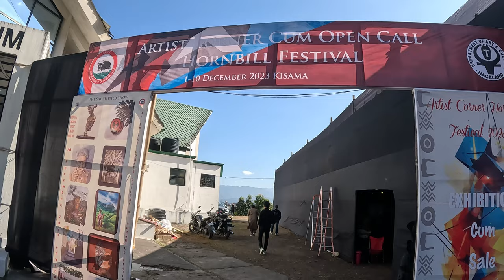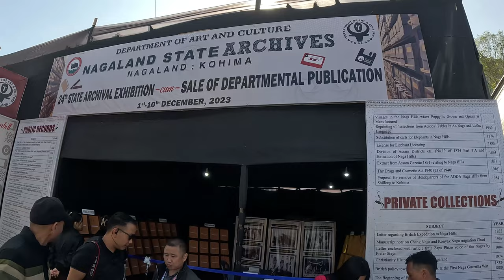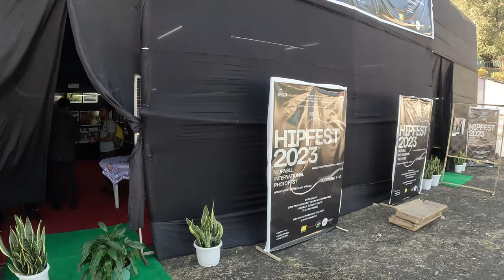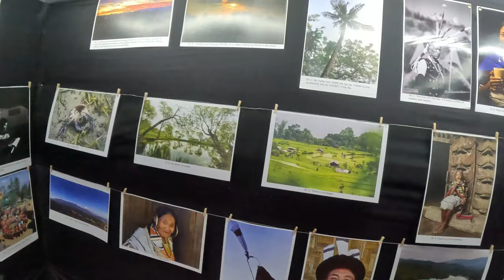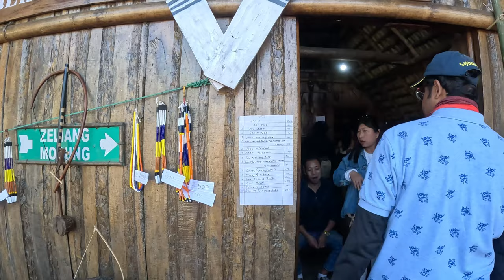HORNBILL FESIVAL PREPARATION AND PHOTO GALLERY VISIT||@RTVLOGS603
In this video I share Nagaland  Hornbill Festival preparation and Picture Gallery visit  share to you.

||# Bengali vlogs,||
||Tridib Ray,

Mic Adopter

Memory Card